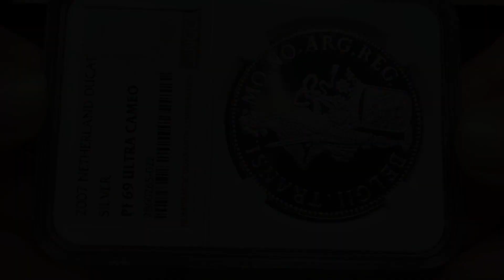2007 Netherlands Silver Ducat Overyssel Proof NGC PF69 Ultra Cameo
2007 Netherlands Silver Ducat Overyssel Proof NGC PF69 Ultra Cameo